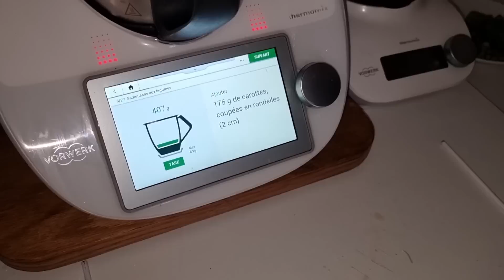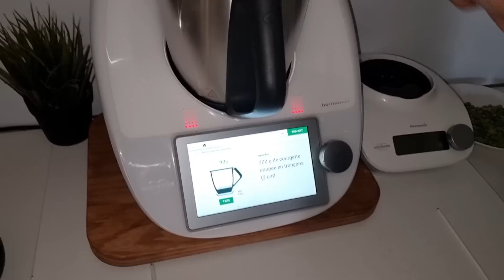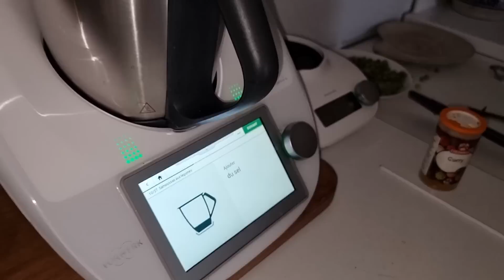تصدمت فيها😱هنيتك يالالة فالبريوات بلا لحوم😍وصفات اقتصادية ينفعوك وسط هاد غلاء الأسعار⁉️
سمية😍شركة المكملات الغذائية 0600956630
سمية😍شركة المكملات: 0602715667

📍 رقم حسن سمسار الأراضي بهوارة 📍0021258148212📍